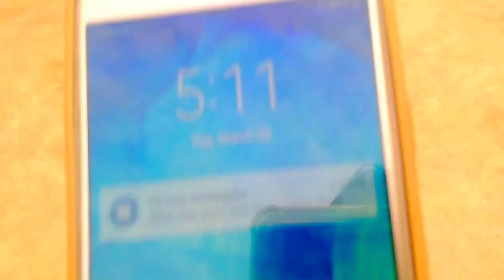Ramadan Iftar Special .new sweet dish .aj begam ny hiran kar diya